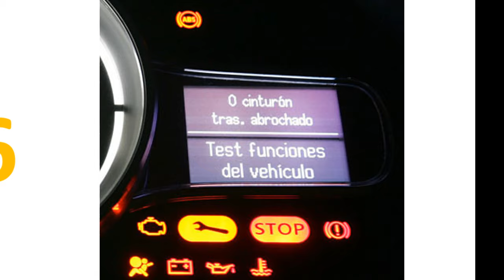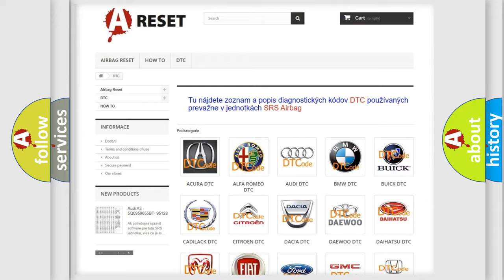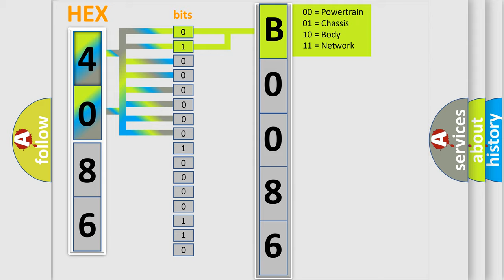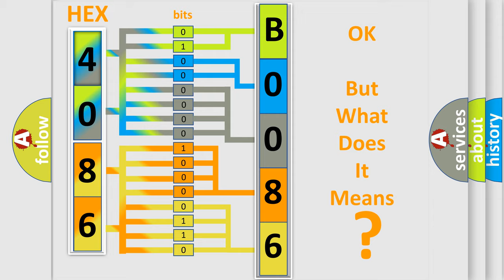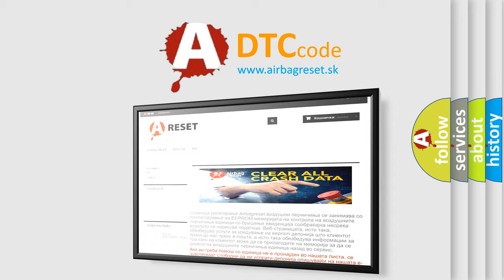DTC Saturn B0086-01 Short Explanation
Contents:
0:21 Basic DTC analysis according to OBD2 protocol standard.
1:48 Insight into programming
2:58 A diagnostically understandable description of the Diagnostic Trouble Code
3:05 Basic error definition

Make:
Saturn
Code:
B0086 01
Definition:
No TCM Bus Message
Cause: